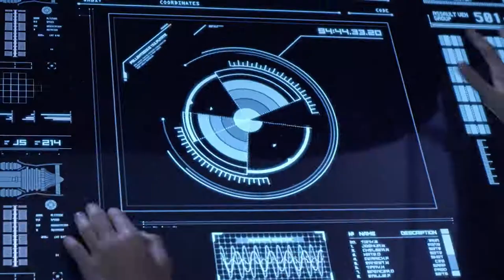Sci Fi Short Film The New Politics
Make Games, Not War
It is the year 2056, and the two major political superpowers are on the brink of war with one another. In order to settle their major disputes they choose to elect some of their best and most promising candidates to battle on behalf of the nation. These are The New Politics.